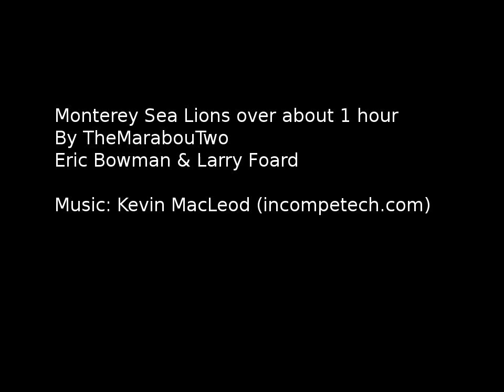Monterey Bay Sea Lions Timelapse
About an hour of sea lion activity near fisherman's wharf in Monterey.
Part way through some official looking person went down to a beach
to the left to cart off a dead sea lion. This caused the sea lions from
that beach to all enter the water, they can be seen swimming around
in "swarms".